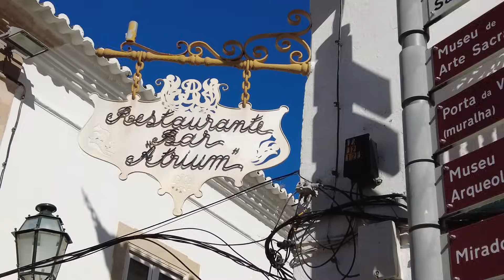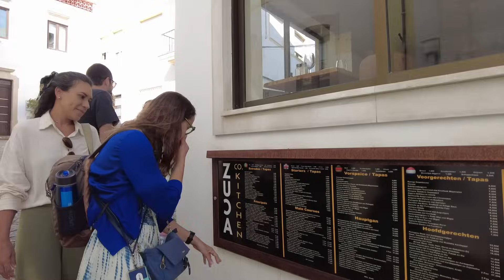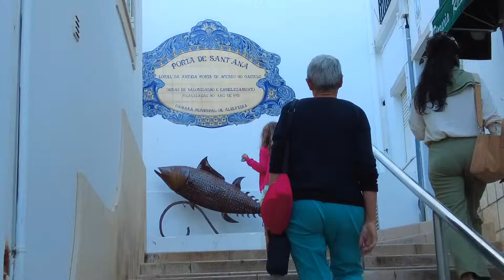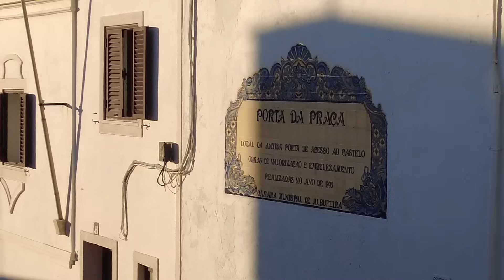ALBUFEIRA na BAIXA TEMPORADA é OUTRA PEGADA #858